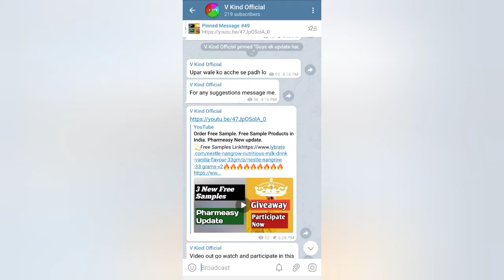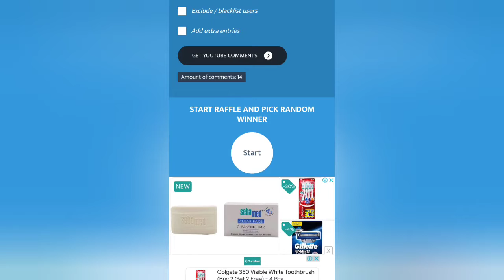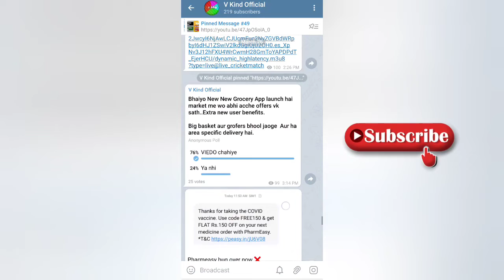And You are the Winner. Giveaway Winners Announced 🥳🥳.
And the winners are announced for the giveaway contest. check out your names.

sample product
free products
 free sample
Free sample website
free goodies
 free saman
freebies
March